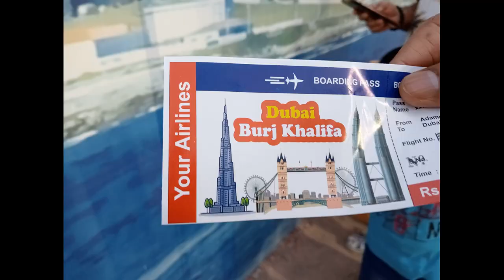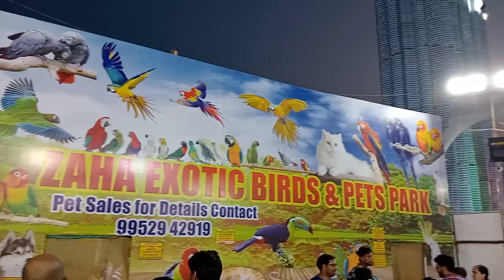World Tour Exhibition 2023, Adambakkam, Chennai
Replica of Burj Khalifa, London Bridge and Malaysia Twin Towers